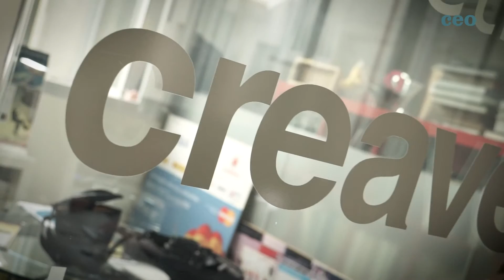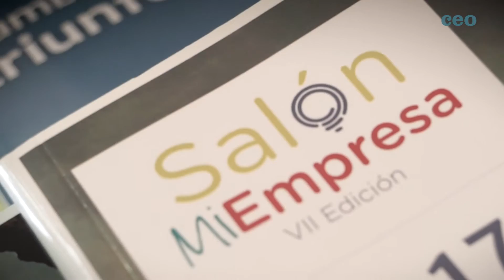Entrevista con Sebastien Chartier - Cofundador del Salón MiEmpresa